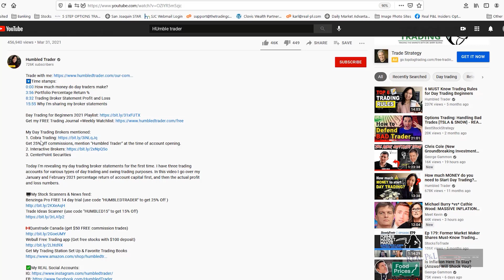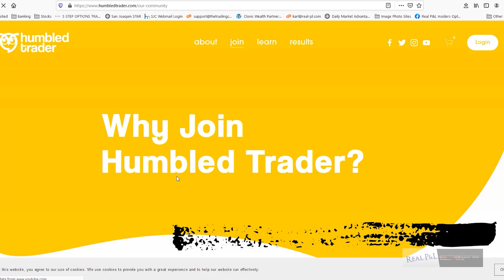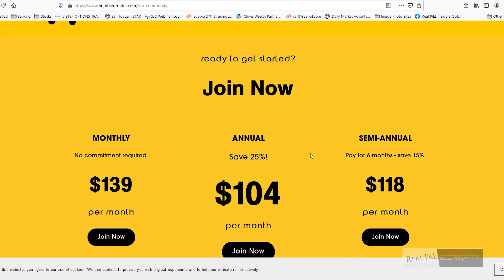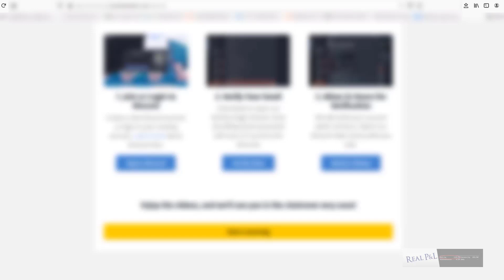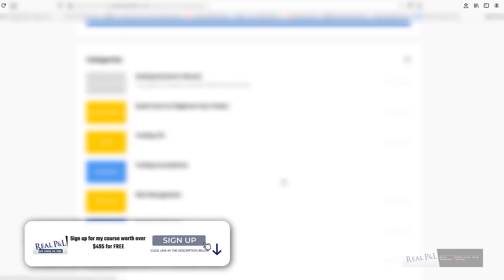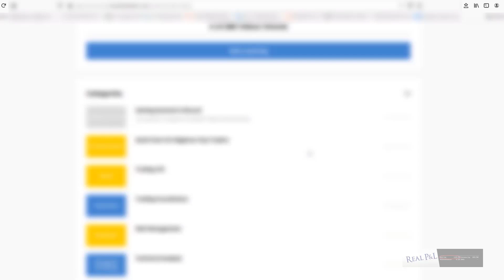Humbled Trader Review Part 1